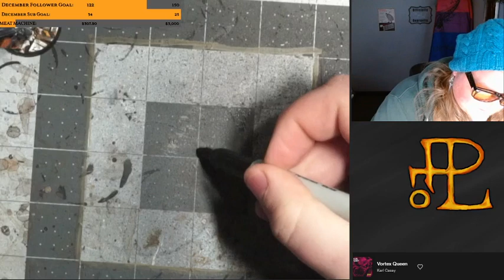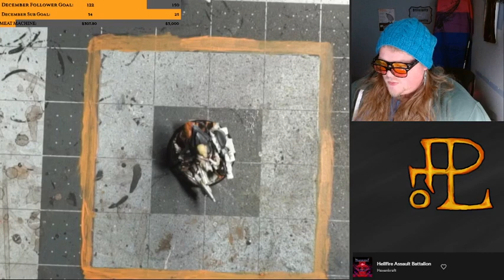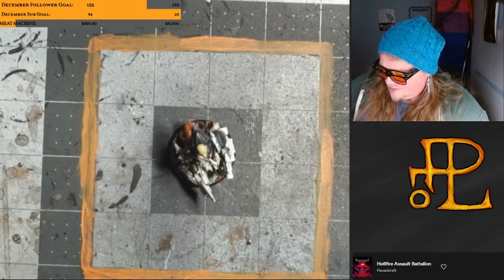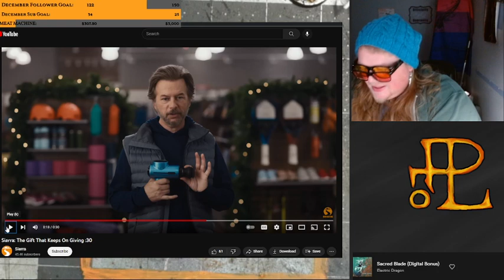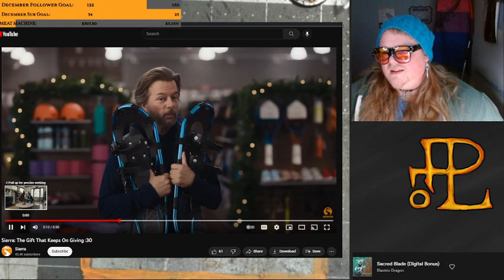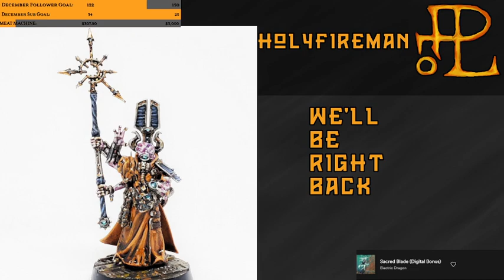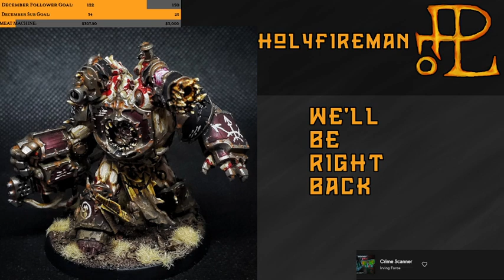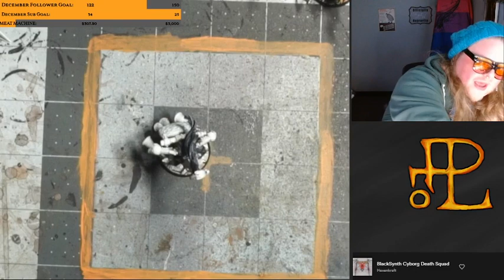Painting: 12/19/22: Hopefully Finishing Renegade Navigator Warband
Bones & Metallics, cut short thanks to the curse of the fishwrist.